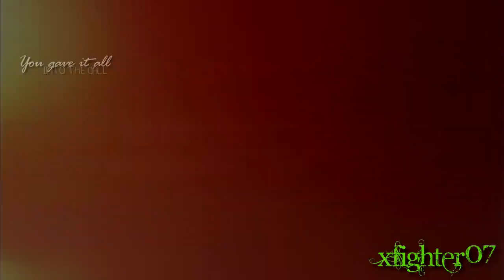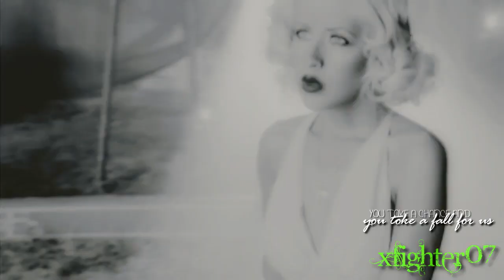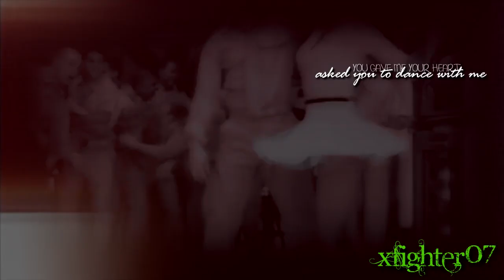christina a. | m y l ♥ v e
You have no idea how much it means to me that this is FINALLY up.
I did this video almost a year ago. I worked SO hard on it, i literally gave my heart to this.
And right before i wanted to render it SV blocked and closed the project and did it ever since.
And some days ago i came across it and thought i would give it another try and OMFG i was able to at least save the video material, so i just re-edited some things and here we go.
I'm so happy i could die. ♥

~NOTE~
I turned off the rating section because this means too much to me than i would haters allow to ruin it. Hope you understand :)

Pretty please it would be AWESOME if you could leave me some feedback.

Enjoy. xo